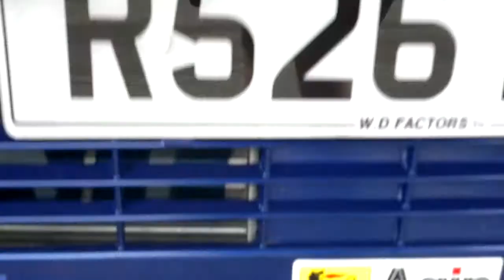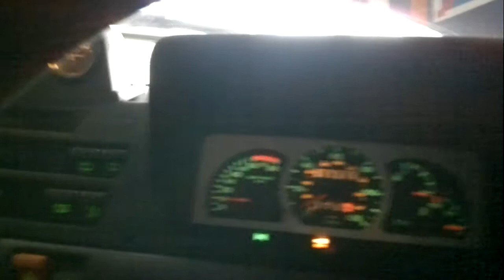Fiat Cinquecento Fire Sporting Custom Stainless Steel Exhaust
Fiat,Cinquecento,Fire,Sporting,Custom,Stainless,Steel, Exhaust,Ashely,Twin,DTM,Supersprint,Manifold